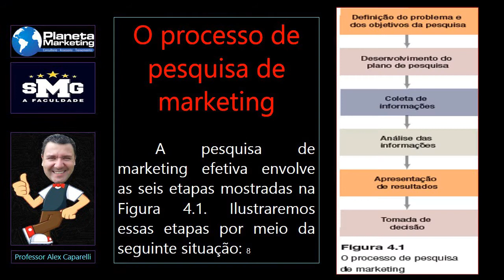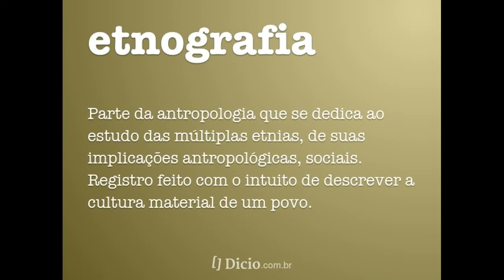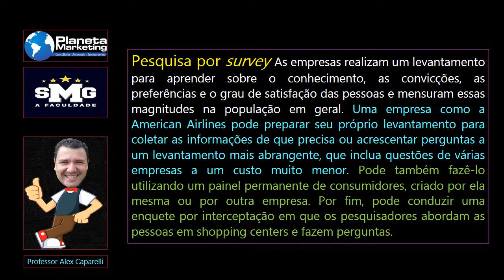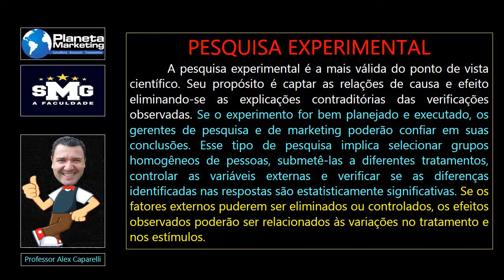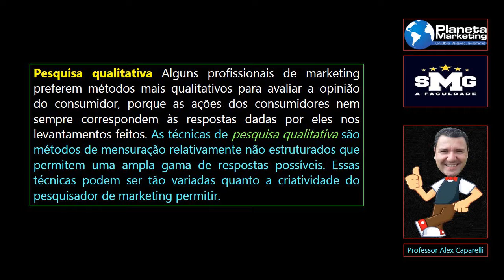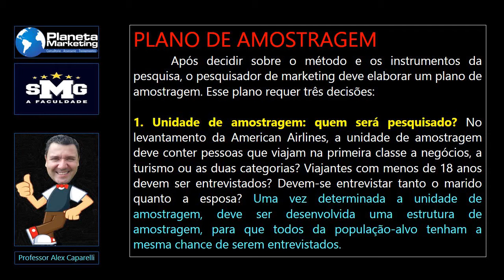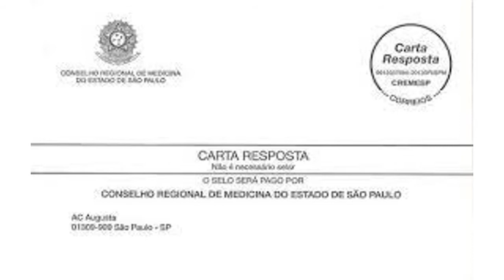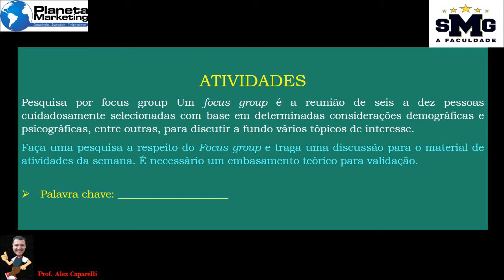Condução de pesquisa de marketing Parte 2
- Aula 18 - Marketing Estratégico - Semana 21
**(Assista preferencialmente com fones)

CONDUÇÃO DE PESQUISA DE MARKETING
-    Abordagens da Pesquisa
-    Pesquisa por observação
-    Pesquisa por focus group
-    Pesquisa por survey
- PESQUISA COMPORTAMENTAL
- INSTRUMENTOS DE PESQUISA
- PLANO DE AMOSTRAGEM
- MÉTODOS DE CONTATO
- Coleta de informações

Professor Alex Caparelli
Curso: Administração
Disciplina: Marketing Estratégico
Faculdade Santa Maria da Glória - SMG - Maringá - PR
Planeta Marketing Agência de Marketing e Sistemas